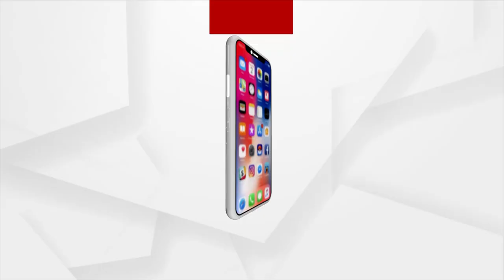Odisha: BJP Holds Press Conference in Rajgangpur Over Municipal Election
The BJP has organized a conference in Rajgangpur in view of the upcoming municipal elections, the district BJP has organized a workers' conference in Rajgangpur, Sundergarh district. The party, led by Sundergarh MP Jual, is holding workers' conferences in various parts of the district to strengthen its position. At the event, Jual Oram gave a keynote addressing the workers over municipal elections.